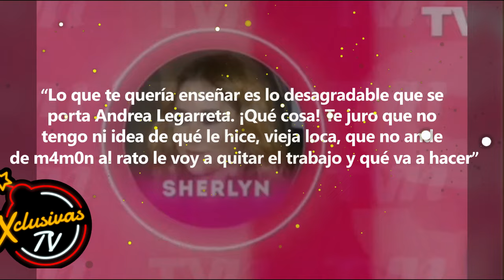Nuevo Escándalo Andrea Legarreta Deja otra 'Víctima Impactantes Audios Filtrados.